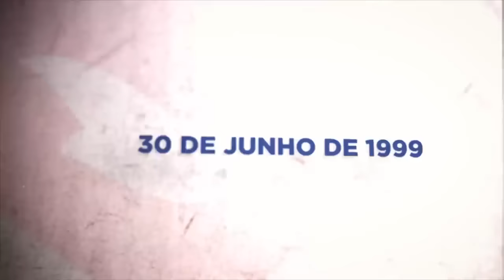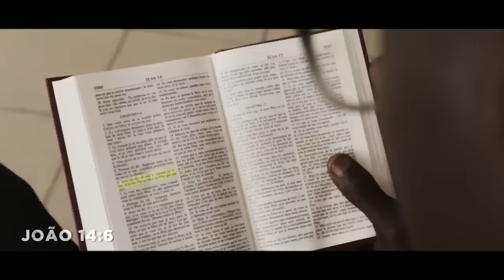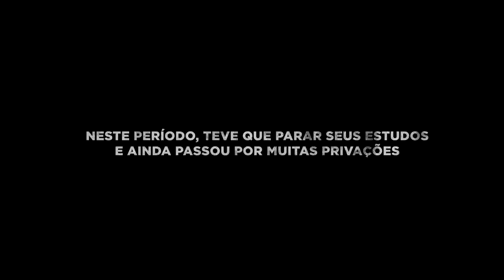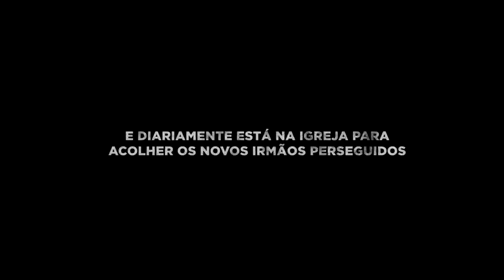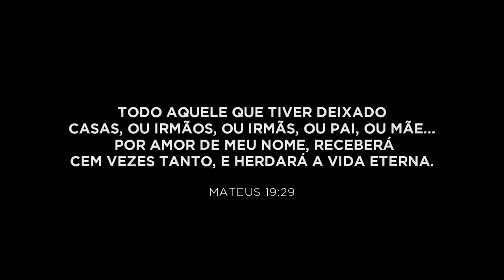Retratos da Igreja Primitiva - Parte 3